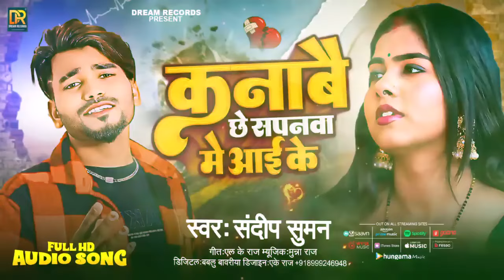Sandeep Suman Maithili Song,| केने छही वादा गे पगली ,| Sandeep Suman Jekebox टॉप 10,Nonstop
संदीप सुमन का दर्द भरा गजल | Sandeep Suman ka Bewafai Gana | ससुरो मे जाके पच्तेबी
✓Singer:- sandeep suman
✓Video Director:- Akshay raj
 ✓Camera:- dinesh raj
✓Poster Designs:- Akshay gfx 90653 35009
 ✓Star Cast:- sandeep suman
 ✓Recordist:- manish kumar
✓Location:- India
✓Recording:- maa music studio ladania
✓Mix & Master:- Sandeep suman
 ✓Menage By:-writer raj bkc, 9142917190
✓Digital Head:- Bablu Babariya. 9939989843